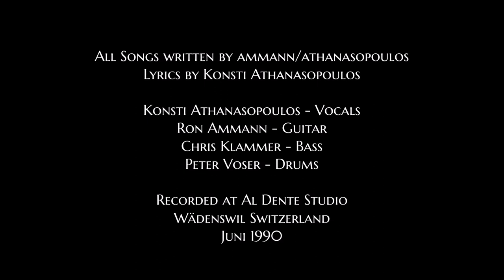Queen of Confusion Lovejoy 1990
All Songs written by ammann/athanasopoulos
Lyrics by Konsti Athanasopoulos

Konsti Athanasopoulos - Vocals
Ron Ammann - Guitar
Chris Klammer - Bass
Peter Voser - Drums

Recorded at Al Dente Studio by Heinz Reutlinger
Wädenswil Switzerland
Juni 1990